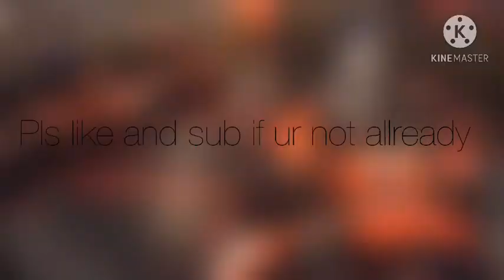(Eurobeat intensifies) go kart drifting 2